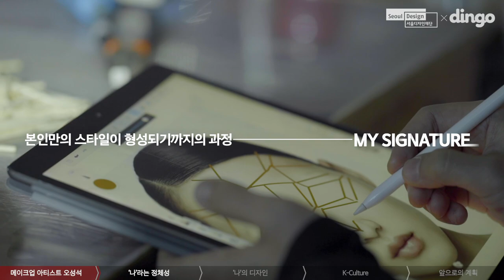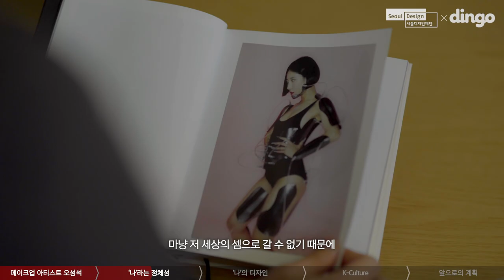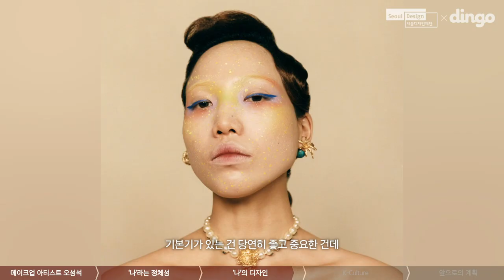틀을 깨는 메이크업 아티스트 오성석이 말하는 나의 작업과 디자인 [My Signature] EP04. 메이크업 아티스트 오성석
세계적으로 뻗어나가는 K-Culture 안에서 활동하는
다양한 창작자에 대한 인터뷰 다큐멘터리

[My Signature] EP04. 메이크업 아티스트 오성석